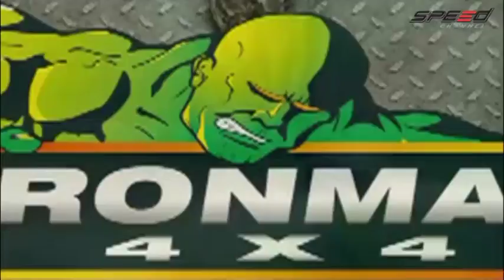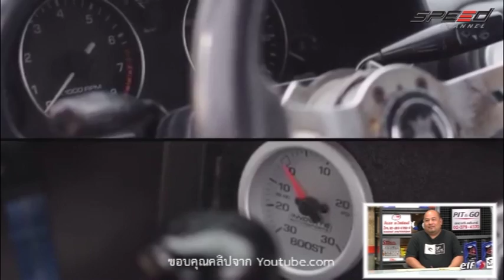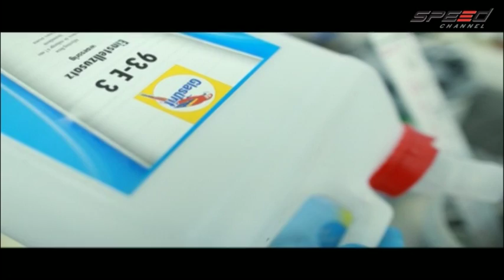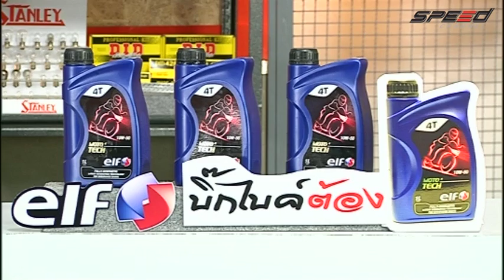Speed Talk 13 05 2016